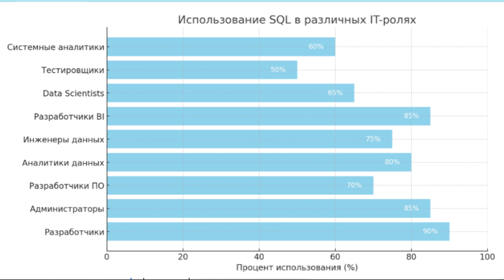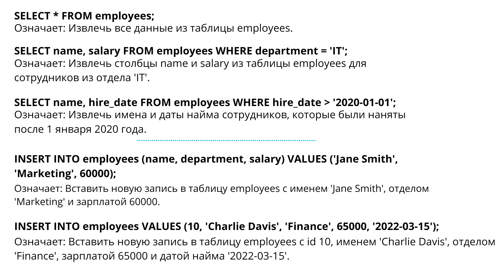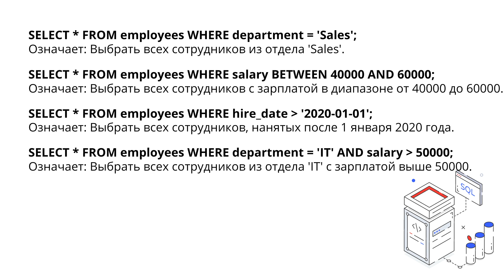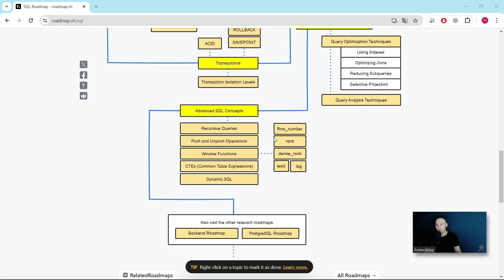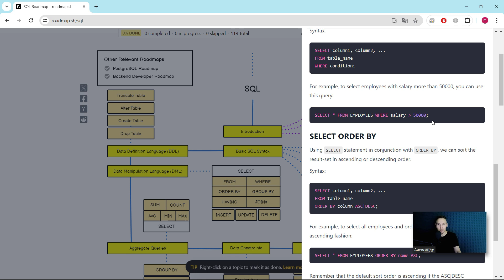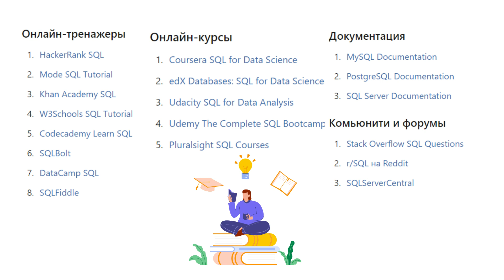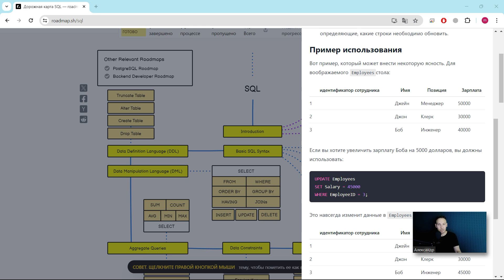Один из САМЫХ нужных навыков для IT- специалиста, знание SQL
Привет, друзья! Вы на канале Skilliton, и сегодня мы поговорим о навыке, который обязателен для каждого IT-специалиста — SQL, или Structured Query Language. SQL позволяет взаимодействовать с базами данных, будь то разработка, анализ данных или администрирование баз. Узнайте, почему знание SQL так важно! Мы рассмотрим основные аспекты SQL, его роль в разработке, анализе данных и администрировании баз данных. Вы узнаете, как SQL управляет данными, оптимизирует запросы и повышает производительность приложений. Готовы углубиться в мир структурированных запросов? Тогда не пропустите этот обзорный ролик!

еще больше полезной инфы в телеграмм

0:00 Приветствие, о чем пойдет речь
0:30 Основы SQL
1:05 Почему SQL важен для разработчиков
1:40 Роль SQL в анализе данных
2:11 Администрирование баз данных с помощью SQL
2:43 Популярные базы данных и SQL
3:12 Ресурсы для изучения SQL